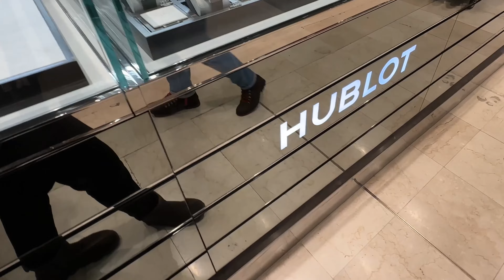Paris Shopping - what's new?